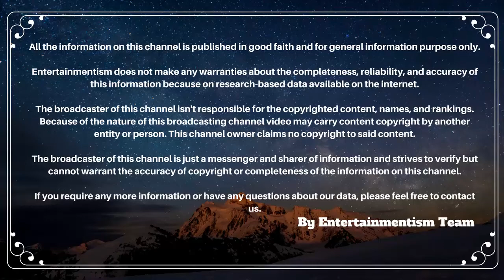Zareen Khan Family Mother,Sister And Nephew Pics